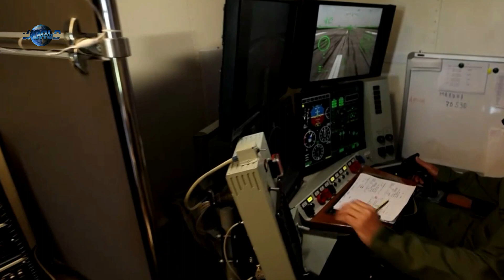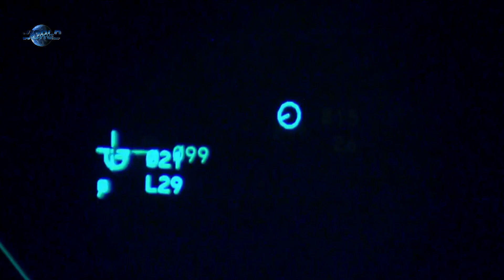World’s First Space Drone? Russian UCAV Mind blowing Features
according to experts, the Russian-made S70 Okhotnik can reach outer space if it has a suitable engine. if you want to know about this Russian Sukhoi S-70 UCAV, you must watch this Video.